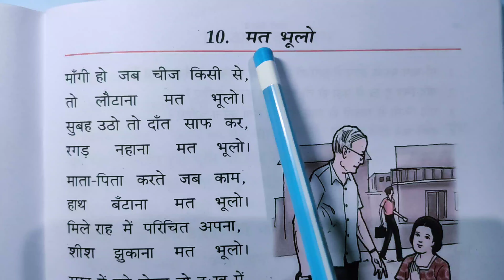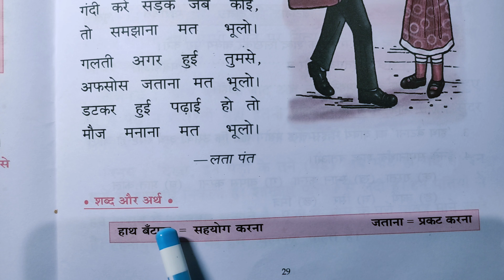Hindi padhna sikhe part 93 । mat bhulo । हिंदी पढ़ना सीखें पार्ट 93